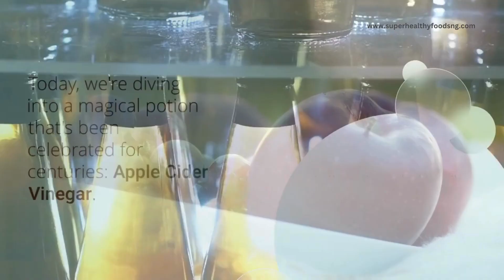Apple Cider Vinegar: Top 10 Benefits & How to Use it Daily"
Description:
"Unlock the power of Apple Cider Vinegar (ACV) with our comprehensive guide to its benefits and daily uses. In this video, we'll cover:
- The top 10 health benefits of Apple Cider Vinegar
- Effective ways to incorporate ACV into your diet and routine
- Precautions and tips for using ACV safely

Learn how Apple Cider Vinegar can help with weight loss, digestion, skin care, and more.